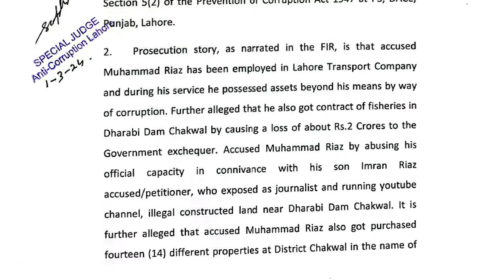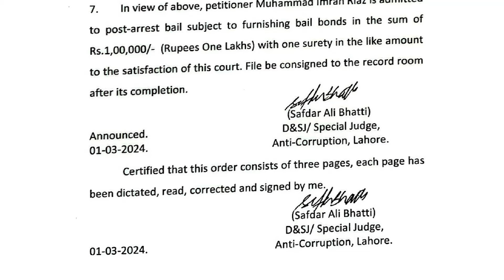Breaking News: Imran Riaz Khan arrest in Terrorism case ? || Imran Khan Release In March confirmed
Breaking News: Imran Riaz Khan arrest in 9 May case || Demand release of Imran Khan.